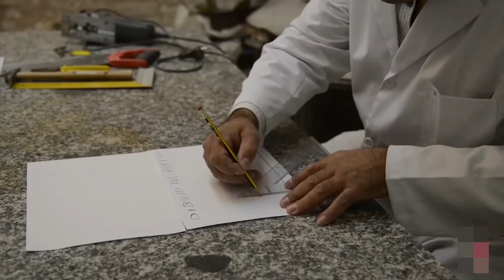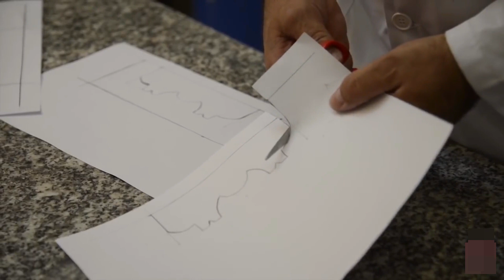Cómo hacer una Terraja de Madera para Elaborar Molduras o Cornisas de Yeso con técnica de Arrastre.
Cómo hacer una Terraja de Madera para la Elaboración de Molduras o Cornisas de Yeso mediante técnica de arrastre para decorar los Techos y Paredes de cualquier vivienda generando un Toque único y exclusivo de elegancia y belleza.Ingresa a nuestro Canal y conoce todo sobre Molduras,Cornisas y Rosetones de Yeso.